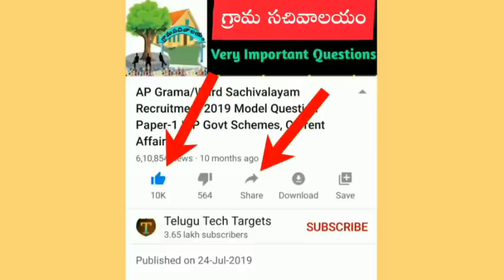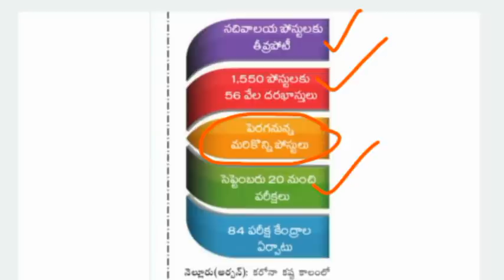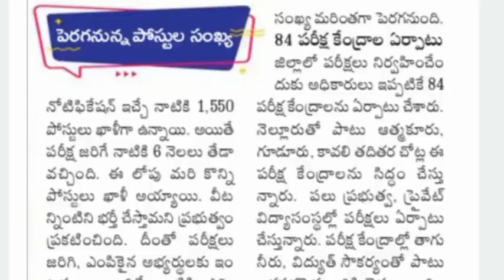AP Grama/Ward Sachivalayam Jobs Recruitment 2020 Latest Updates, 28th August 2020 Update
AP Grama/Ward Sachivalayam jobs Latest Updates, AP Grama/Ward Sachivalayam Jobs Recruitment 2020 Important Questions, Indian Polity Important Questions, Sports, General Studies, Sports Current Affairs in telugu, AP Grama Sachivalayam Syllabus, AP Grama Sachivalayam Jobs Latest Updates, Indian Polity Important Questions, Panchayat Raj System, General Science important questions, Andhra Pradesh Current Affairs